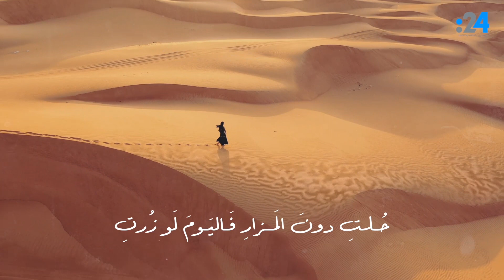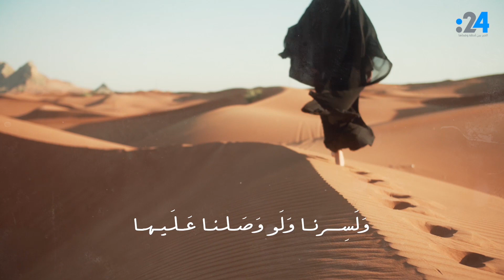الحلقة الثامنة و العشرون: من طيبات أبي الطيب.. مع د. علي بن تميم